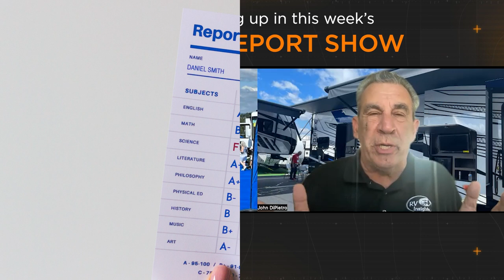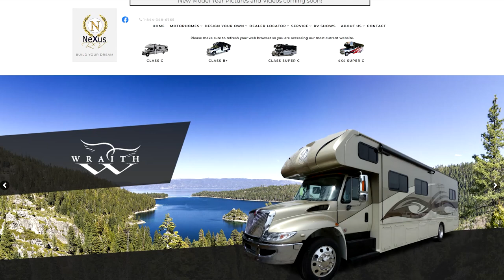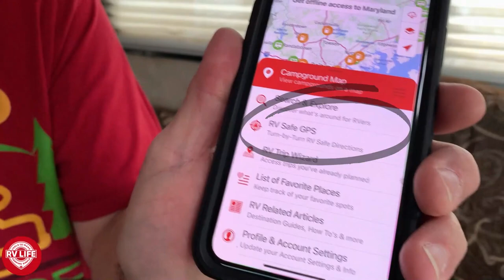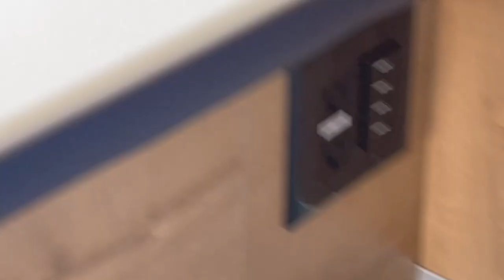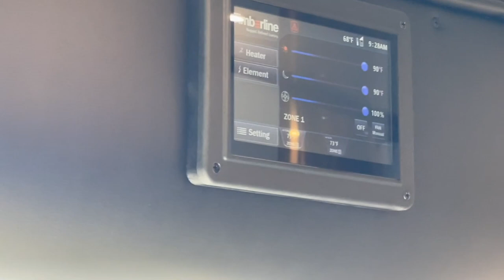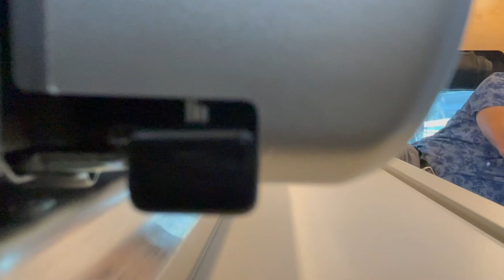Full RV Tour! New Airstream Rangeline Touring Coach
This week we give you an in-depth look at the new coach by Airstream, The Rangeline Touring Coach! Bob also speaks with the co-founder of NeXus RV, revealing their new 28’ Verrado and the growing consumer interest in Super C RVs.

00:00 The Camper Report Show 102
01:07 News: Upcoming RVer Concerns & New Show Models
12:23 Super Class C RVs with Claude Donati
21:30 Full Tour of Airstream's Rangeline Touring Coach